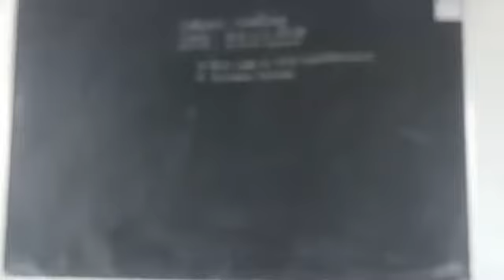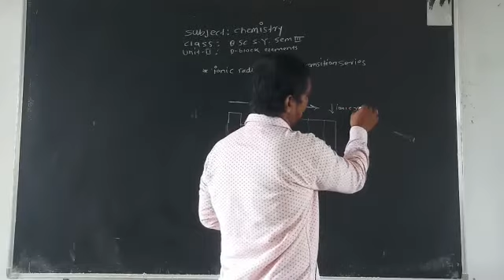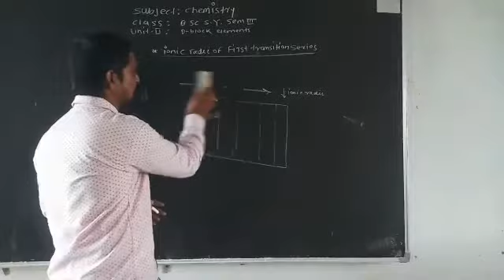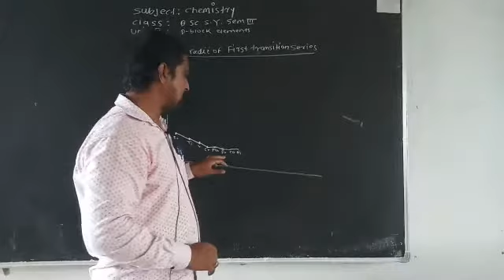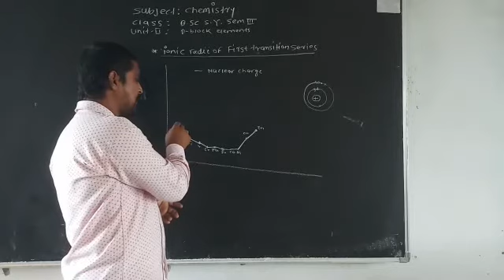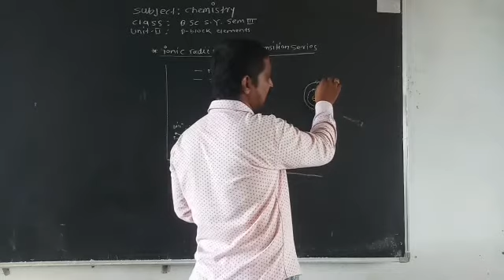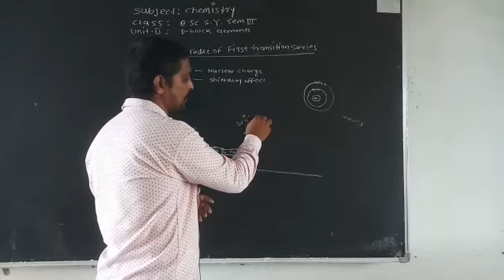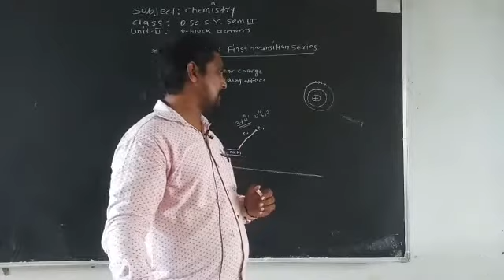ionic radii of d block elements